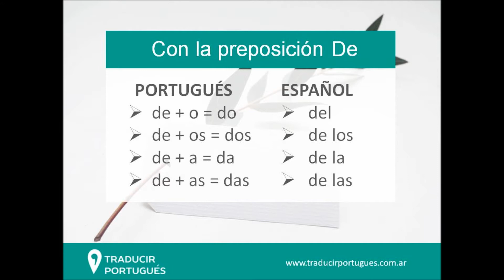Contracciones en portugués con traducción al español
Soy Sonia Rodríguez Mella y te doy consejos y recursos para mejorar tus habilidades en el idioma portugués de Brasil.